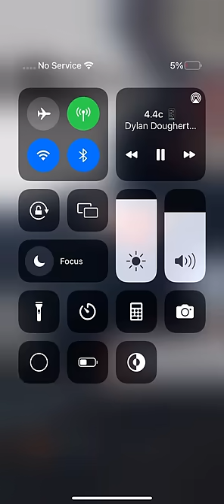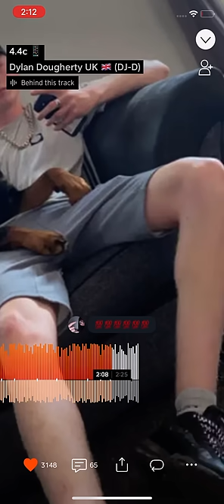4.4c Dylan Dougherty